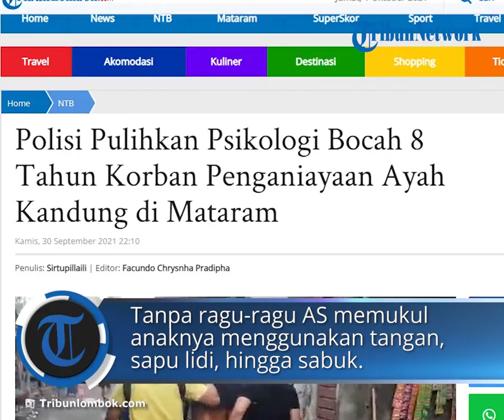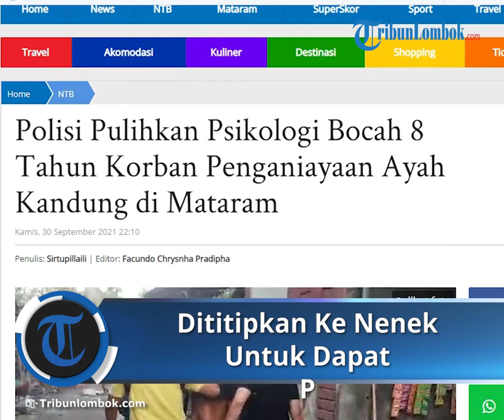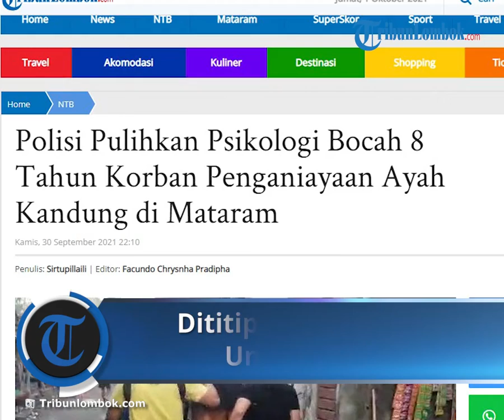Seusai Dianiaya Ayahnya, Bocah 8 Tahun Kini Pulihkan Kondisi Psikologisnya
TRIBUN-VIDEO.COM, MATARAM – Bocah 8 tahun, korban kekerasan ayah kandung di Kota Mataram, Nusa Tenggara Barat (NTB) diserahkan kepada neneknya.

Korban dititipkan ke neneknya untuk mendapatkan perlindungan.

Polresta Mataram juga telah berkoordinasi dengan lembaga perlindungan anak untuk melakukan trauma healing.

”Kita lakukan pemulihan psikologi anak,” kata Kasat Reskrim Polresta Mataram Kompol Kadek Adi Budi Astawa, Kamis (30/9/2021).

Karena korban masih anak-anak, pemulihan psikologi sangat penting.

Terlebih pelaku kekerasan AS (33), merupakan ayah kandung korban.

Diberitakan sebelumnya, bocah yang masih duduk di bangku sekolah dasar (SD) ini menjadi korban kekerasan orang tuanya.

Dia diduga menjadi pelampiasan emosi sang ayah, yang sehari-hari bekerja sebagai sopir travel.

Bila sedang emosi atau ada masalah dengan istri yang bekerja ke Arab Saudi sebagai Pekerja Migran Indonesia (PMI), AS melampiaskan kemarahan kepada sang anak.

Tanpa ragu-ragu AS memukul anaknya menggunakan tangan, sapu lidi, hingga sabuk.

Hingga menyekap korban di dalam rumah.

Terakhir, AS menganiaya anaknya, Rabu (22/9/2021), pukul 20.00 Wita.

Polisi kemudian menangkap AS di rumahnya tanpa perlawanan, Kamis (23/9/2021).

Kadek Adi menjelaskan, dari hasil penyelidikan awal, pelaku mengakui kerap melakukan tindak kekerasan terhadap anaknya.

”Dia melakukan perbuatan tersebut karena dalam keadaan emosi. Pelaku tinggal di rumah sendiri bersama anak karena istri bekerja sebagai TKW ke luar negeri,” katanya.

Kadek menyebutkan, bocah yang dipukul masih belajar di SD.

Pelaku memiliki dua orang anak, satu perempuan dan satu laki-laki.

Kepolisian baru menerima kasus penganiayaan terhadap satu orang anak.

Mengenai dugaan penganiayaan karena belum mendapatkan kiriman uang dari istrinya di Arab Saudi, penyidik belum mendapatkan bukti kuat.

”Informasi awal dari pengakuan pelaku, kalau lagi emosi langsung tertuju kepada anaknya,” ungkap Kadek.

Artikel ini telah tayang di TribunLombok.com dengan judul Polisi Pulihkan Psikologi Bocah 8 Tahun Korban Penganiayaan Ayah Kandung di Mataram,